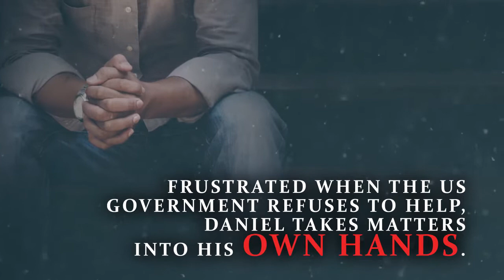The Extractor by Emory D. Kale